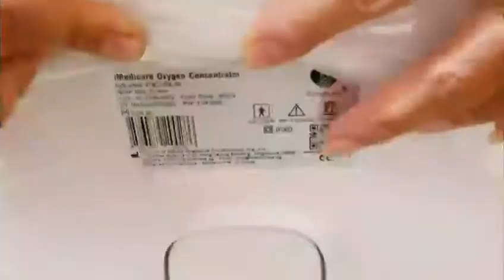MÁY TẠO OXY IMEDICARE IOC 5LS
Máy tạo oxy là sản phẩm rất cần thiết trong các bệnh viện, phòng khám đa khoa, giúp cung cấp đủ lượng oxy cho các bệnh nnhân khó thở, tức ngực, bệnh nhân mắc các bệnh về đường hô hấp, người làm việc đầu óc căng thẳng cần cung cấp oxy lên não. Máy tạo oxy iMediCare iOC-5LS là dòng sản phẩm cao cấp sử dụng công nghệ tiên tiến nhất cùng thiết kế tinh tế và tiện lợi, được nhiều gia đình chọn mua để sử dụng tại nhà.
Nguyên lý hoạt động của máy
Hiện nay máy tạo oxy là nguồn cung cấp oxy bổ sung đáng tin cậy, hiệu quả và thuận tiện nhất, máy hoạt động bằng điện. Khí oxy được tách khỏi không khí trong phòng với độ tinh khiết cao được chuyển đến người bệnh thông qua ống dẫn oxy, mặc dù máy đã lọc lấy khí oxy trong phòng nhưng không làm ảnh hưởng đến lượng oxy bình thường trong phòng của bạn.
Một bộ sản phẩm bao gồm
1. Máy tạo oxy
2. Hướng dẫn sử dụng (tiếng anh và tiếng việt)
3. Miếng lọc
4. Ống thở oxy qua mũi
5. Bình tạo ẩm
6. Bộ phụ kiện xông (1 mặt nạ người lớn, 1 mặt nạ trẻ em, 1 cốc đựng thuốc, 1 ống xông)
7. Dây dẫn khí
Nguồn cung cấp Oxy an toàn và tin cậy số 1, với độ tinh khiết hơn 93% trên toàn dải lưu lượng từ 0-5 lít/phút, đáp ứng mọi nhu cầu về Oxy cho người bệnh.
Tích hợp chức năng xông khí dung
Máy tạo oxy iOC- 5LS tích hợp chức năng xông khí dung với đầy đủ bộ phụ kiện, hoạt động như một máy xông chuyên nghiệp, hỗ trợ điều trị các bệnh về đường hô hấp.
Thiết kế tinh tế, tiện lợi
Máy được thiết kế tinh tế, tiện lợi với màn hình LCD hiển thị đa thông tin hiển thị rõ nét, đầy đủ các thông tin như số giờ hoạt động, độ tập trung oxy, tình trạng hoạt động và thời gian hẹn giờ.
Một núm điều chỉnh lưu lượng khí oxy đầu ra phù hợp, máy được tinh giản các bộ phận nhằm hướng đến việc sử dụng dễ dàng.
Máy được trang bị thêm bánh xe xoay nên có tính di động cao.
Chức năng cảnh báo

iOC-5LS Hoạt động bền bỉ 24/24, với các cảnh báo gập dây, cảnh báo Oxy thấp, cảnh báo khi mất điện, cảnh báo lỗi máy nén… bằng âm thanh và đèn nền hiển thị.

Hoạt động siêu êm ái

Công nghệ tiên tiến nhất, siêu êm ái khi vận hành, không ảnh hưởng đến giấc ngủ người bệnh.Thích hợp sử dụng trong môi trường cần sự yên tĩnh như bệnh viện, giúp các bệnh nhân và người nhà bệnh nhân cảm thấy dễ chịu hơn.
Màn hình LCD
Lưu lượng oxy 0-5 lít/phút
Oxy tinh khiết 93%±3%
Áp suất đầu ra chức năng tạo oxy 60kPa – 250kPa
Áp suất đầu ra chức năng xông khí dung 30kPa – 70kPa
Nguồn điện AC 220V 22V, 50 1Hz
Độ ồn  44dB
Kích thước 41 x 28 x 51cm